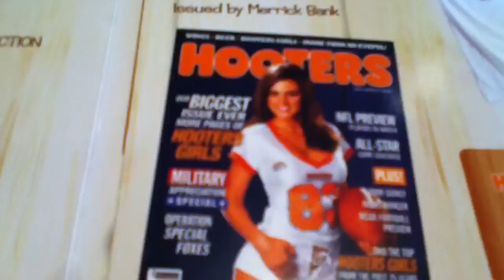Bowtie run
Going out with Beavit and Gir in search of bowties and randomness.